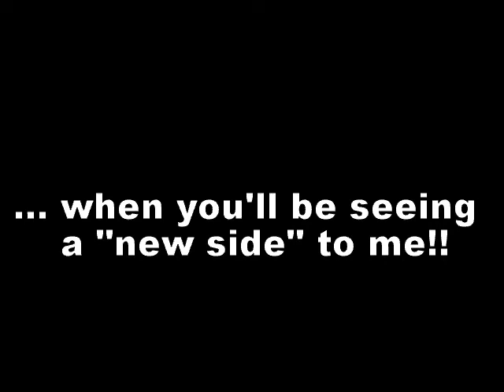Movember 2012 (Day 10)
Day 10 of my "mozzy" growing escapaed for Movember. (It's actually my Birthday, although got no family or friends to celebrate it with. Poor ol' sod!)

This video is also a trip down Memory Lane recalling some of the UK TV series of yesteryear. See how many you can remember. The sad thing is, I can even remember the signature tunes of many of these TV programs as well!